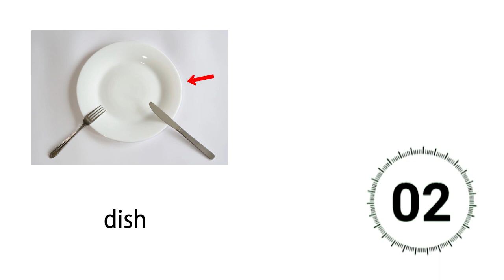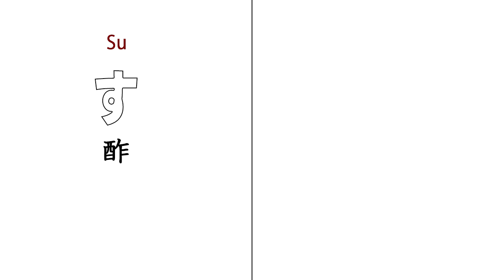【フラッシュカード】食卓のにほんご／CEFR-A1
Japanese grade：CEFR-A1
●このシリーズは、在留資格『留学』を申請する際、法務省・入管に提出する【日本語学習歴】【日本語能力証明】で求められる日本語能力レベル（CEFR-A1）の語彙をアップしています。

●使い方
　この動画リストでは【日本語の語彙】を覚えるための動画をアップしています。アップされている動画は【フラッシュカード】と言って、時間内に素早く日本語を答える動画になっています。これを繰り返すことで日本語を覚えていく方法です。

①まず、写真が出ます。写真だけで分かりにくい時はYouTubeの字幕をONにしてください。皆さんの国の言葉で意味が表示されます。
②そして、３秒のカウントダウンが始まります。制限時間内に正しい日本語を答えるようにしましょう！頭の中に思い浮かべるのもいいですが、実際に声に出して言ってみると、もっと覚えやすいです。
③カウントダウン後に写真が示す日本語が表示され、正しい発音が流れます。
④表示された２秒後に次の絵が表示され、またカウントダウンが始まります。

　これを繰り返して下さい。
１回目はただ最後まで動画を見てください。
２回目以降、正解が表示される前に、覚えた日本語を思い浮かべ、発音して下さい。
３回目、４回目と繰り返すことで日本語を覚えて行きます。
　また、動画で使用されている日本語は動画説明欄から単語シートをダウンロードできるようになっていますので、自由にダウンロードしてください。お金も登録も必要ありません。

　この指導動画は、私たち日本語の先生たちが、実際に授業で行うフラッシュカードを使った練習方法を動画にしたものです。今後、様々なジャンルの日本語をアップしていきますので、よかったら友達登録してください！

【チャンネル運営サイト】